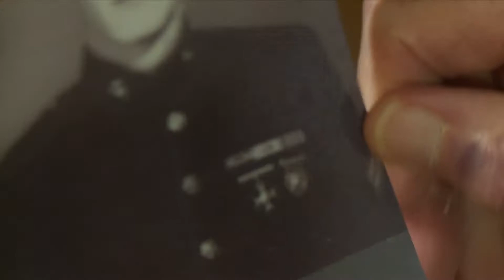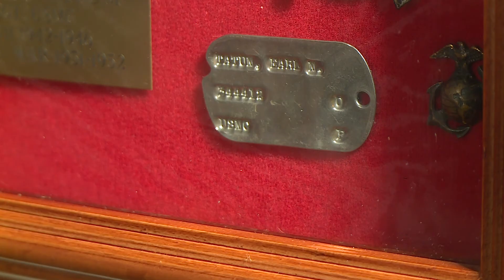"Heroes Among Us" U.S. Marine Earl Tatum Survives Tarawa and Guadalcanal / Greg McQuade CBS6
He is one of the last surviving witnesses to history that unfolded nearly 80 years ago. In his latest “Heroes Among Us” Greg McQuade introduces us to a United States Marine veteran from Chesterfield County who lived through two of the most infamous battles in Marine Corps history.
Earl Tatum was just 17 when he fought on Guadalcanal in the south Pacific in 1942. The 95-year-old was a stretcher bearer and served on the front lines in the jungle for months. A few months later Mr. Tatum would see action on Tarawa where the Marines lost more than one thousand men fighting Japanese soldiers in just four days. 75 years after the end of WWII, Mr.  Tatum considers himself lucky to survive the battles unlike so many of his fellow Marines.